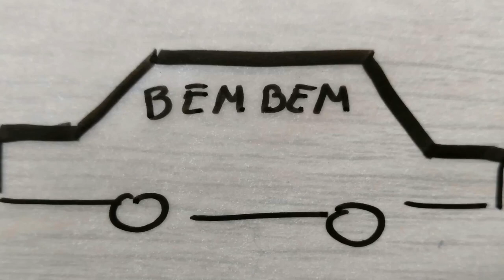Bức thư của mẹ Đặng Văn Lâm làm khán giả Nga Xúc Động Mạnh - Giao lưu với VĂN LÂM tại Nga (Phần 12)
Chương Trình Giao lưu với Đặng Văn Lâm tại NGA ngày 01/12/2019
Phần 1 Giao lưu với Thủ Môn ĐẶNG VĂN LÂM và GIA ĐÌNH tại Moscow - Liên Bang Nga ngày 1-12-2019
Phần 2 Giao lưu với Thủ môn Đặng Văn Lâm và gia đình tại MOSCOW-NGA ngày 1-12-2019
Phần 3 Tâm sự cảm động của bố Đặng Văn Lâm về con trai và Vợ
Phần 4 Đặng Văn Lâm và Bố dự đoán kết quả với U22 INDONESIA
Phần 5 Đặng Văn Lâm tiết lộ pha cản phá 11m với thái lan và KHÔNG NHÌN THẤY tay Quang Hải
Phần 6 Đặng Văn Lâm bật mí Câu lạc bộ sắp tới NHẬT BẢN hay NGA?
Phần 7 Đặng Văn Lâm ăn mừng bàn thắng của HOÀNG ĐỨC phút 91
Phần 8 Đặng Văn Lâm tiết lộ Món ăn yêu thích vs giấc mơ World Cup
Phần 9 Bố Đặng Văn Lâm: Con tôi mang 2 dòng máu ANH HÙNG
Phần 10 Đặng Văn Lâm được dạy Tiếng Việt như thế nào để mang 80% dòng máu VIỆT NAM
Phần 11 Vì sao Đặng Văn Lâm lựa chọn vị trí THỦ MÔN?
Phần 12 Bức thư của mẹ Đặng Văn Lâm làm khán giả Nga Xúc Động mạnh
Phần 13 Độc Quyền:Mẹ Đặng Văn Lâm nói gì về Đội Tuyển Việt Nam
PhẦN 14 Đặng Văn Lâm được FAN nữ Nga hỏi bằng TIẾNG VIỆT cực Dễ Thương
Phần 15 FAN Nữ hỏi Đặng Văn Lâm: ĐÃ CÓ NGƯỜI YÊU CHƯA và CÁI KẾT